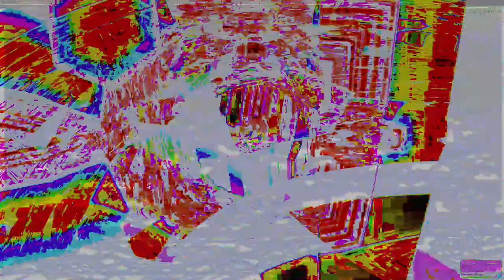Movie 24 10 02 10h52m47s